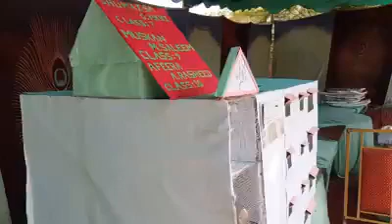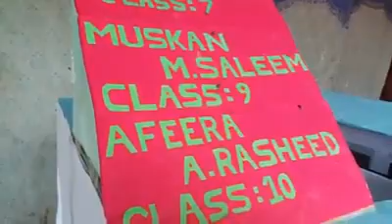Al Hira School architecture .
Muskan Saleem , Shumaisa Ghulam Nabi and Afeera Abdul Rasheed made an awesome architecture which shows the real scene of our beloved school.